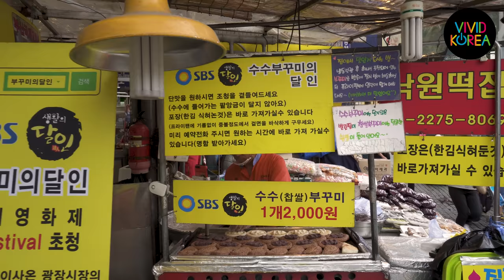[4K] 수수부꾸미 / 광장시장 / Millet Pancake / Korean Food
[4K] 수수부꾸미 / 광장시장 / Millet Pancake / 2,000KRW(1.79USD) /  GwangJang Market, JongRo-Gu, Seoul, Korea / Korean Food